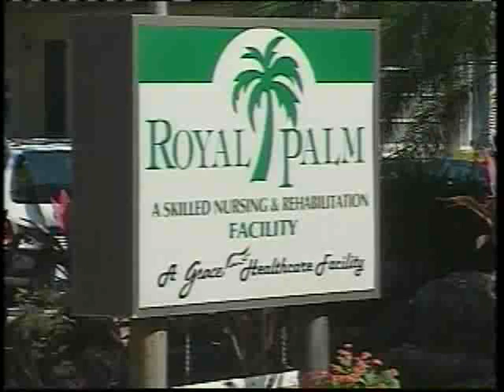Apparent Murder-Suicide 'Crime Of Passion'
A nephew of an elderly couple killed in an apparent murder-suicide says his aunt had been sick for a long time.